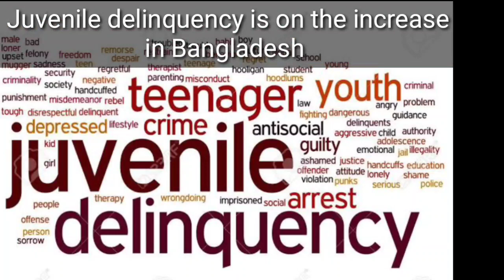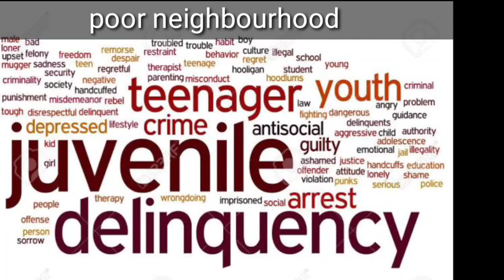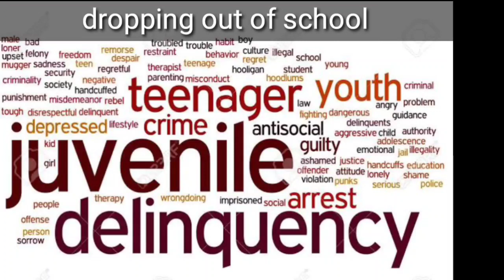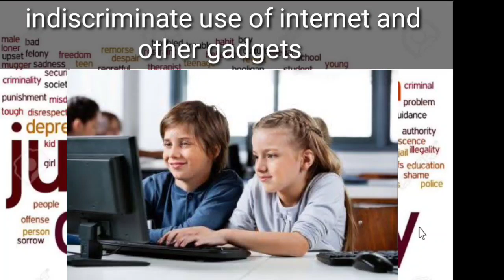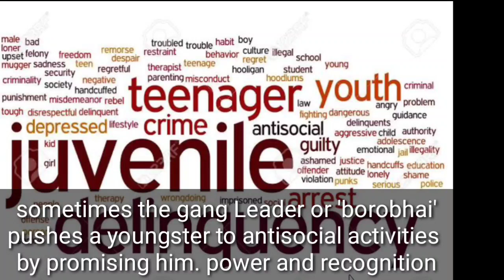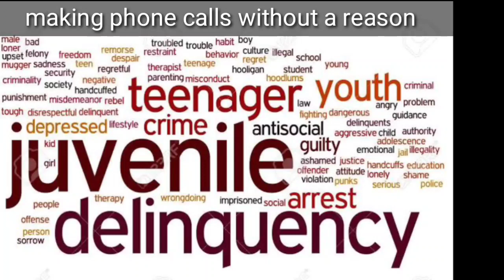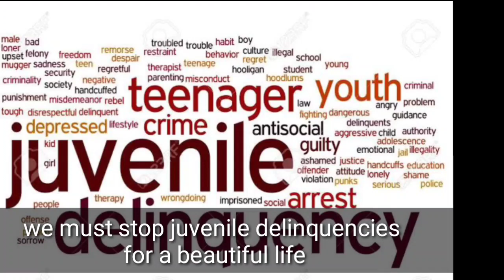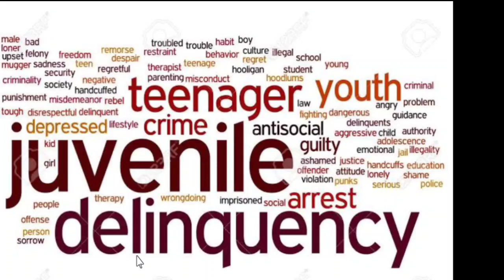Juvenile Delinquency বা, কিশোর অপরাধ : A Sabuj Sir Class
According to the Oxford Learners Dictionary a juvenile is a young person who is not yet adult. In Bangladesh boys or girls under 18 years ate considered juvenile.